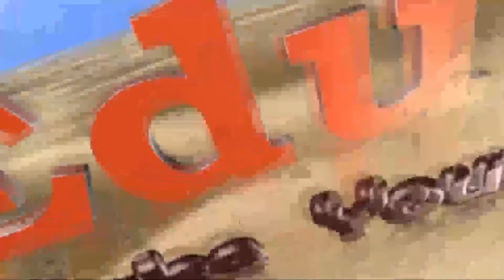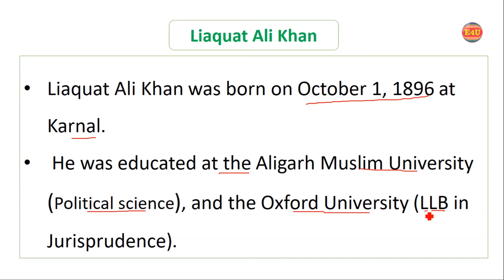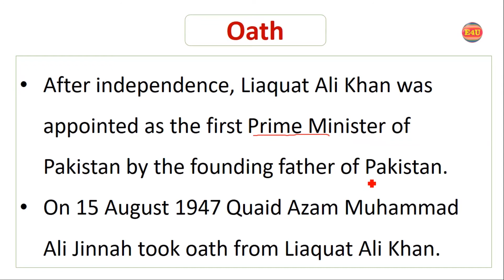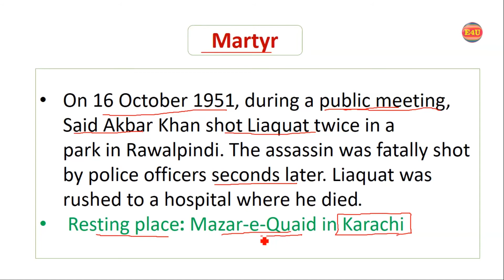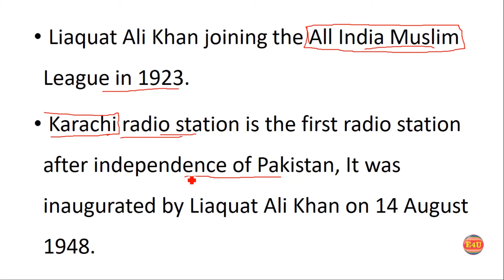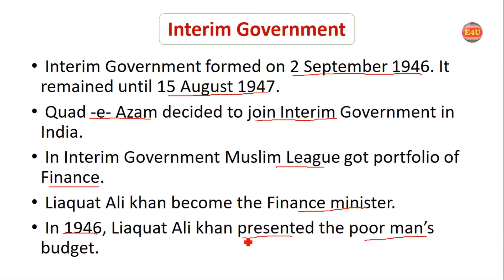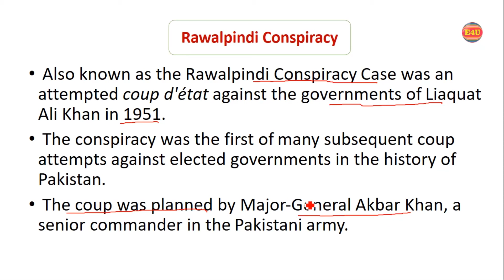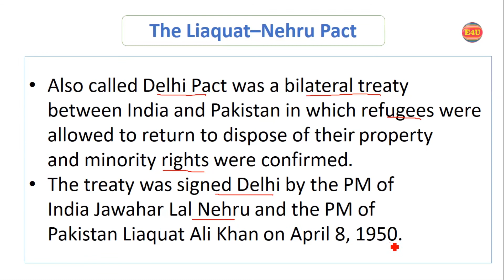Biography of Liaquat Ali Khan in Urdu/Hindi with English slides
Today's topic is Liaquat Ali Khan,